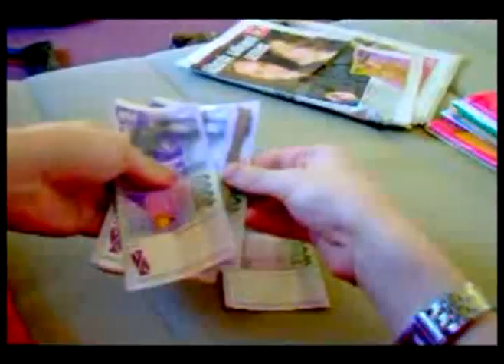Roman Grigely Pre neznalcov